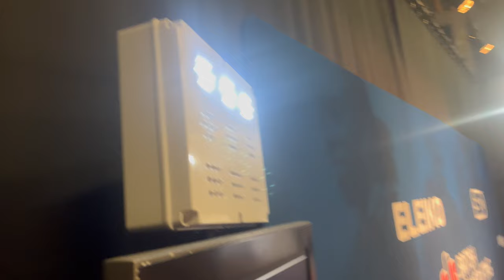British Bench Press 2022 | MY WEBSITE | Full Upper-Body Workout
My website for all coaching & custom programming (nutrition & training) - greglockfitness.com